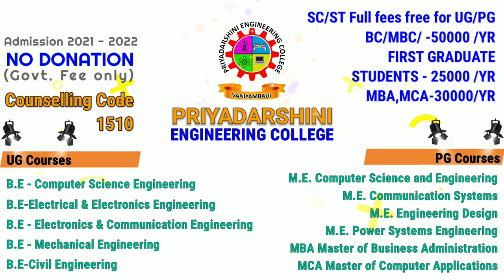Priyadarshini Engineering College | Admission 2021 | No Donation Government Fees Only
PRIYADARSHINI ENGINEERING COLLEGE
Chettiyappanur Village & Post, Vaniyambadi - 635 751.

Mr.M.Venkatesh
AP/EEE
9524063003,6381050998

FEES DETAILS:
SC/ST Full fees free for UG/PG
BC/MBC/ -50000 /YR
FIRST GRADUATE STUDENTS - 25000 /YR
MBA,MCA-30000/YR

UG Courses:
B.E. Computer Science and Engineering

PG Courses:
M.E. Computer Science and Engineering
M.E. Communication Systems M.E. Engineering Design
M.E. Power Systems Engineering
MBA Master of Business Administration
MCA Master of Computer Applications
Thiru. S. Nithiyanandam, B.Sc.,B.L.,
Chairman

Thiru. K.T. Anbazhagan, Ex.MLA.,
Managing Trustee

Thiru. A.N. Sekar, D.Tech, D.A.E.,  AME.,(London),
Correspondent

Video Credits: (Own Credits)
Mohamed Haseeb S
Abdul Hadhi I